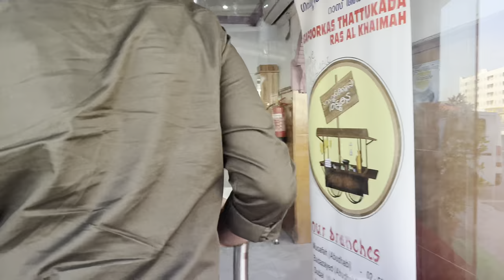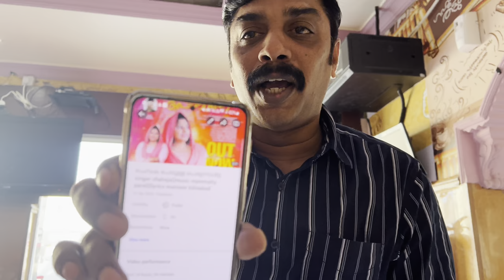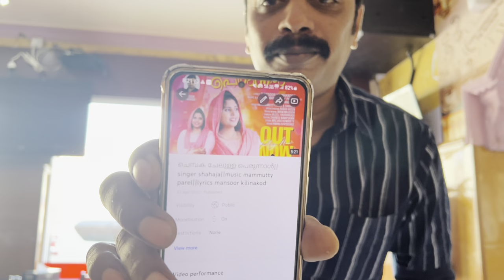അങ്ങനെ വല്ലാത്തൊരു പെരുന്നാൾ 😂/ VLOG-5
Some sort of technical issues video has been removed .Re uploaded😊